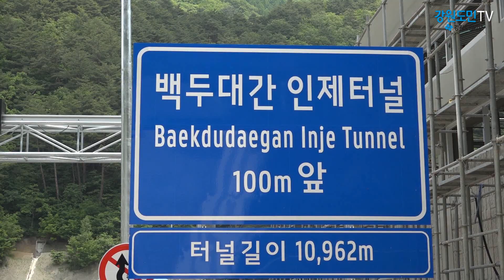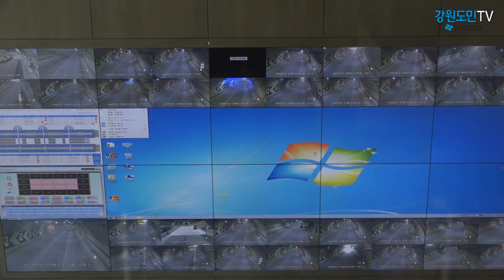서울~양양 동서고속도로 개통 전 먼저 달려보니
수도권과 동해안을 잇는 가장 빠른길이 뚫렸습니다.

서울~양양을 잇는 '동서고속도로'의 개통으로 춘천에서 양양까지 40여분, 서울에서 양양까지는 1시간 30분만에 도착할 수 있게 됐습니다.
동서고속도로의 동홍천~양양구간은 71.7km로 인제터널을 포함해 터널이 35곳, 교량이 58곳에 달합니다. 이처럼 터널과 교량을 합친 비율이 국내 고속도로 가운데 가장 큽니다.
특히 세계에서 11번째로 긴 인제터널은 그 길이가 11km로 통과하려면 6분 30초정도가 소요됩니다.
터널은 졸음운전 방지를 위해 완만한 S자형으로 설계했고 천장과 벽면 곳곳에 경관 조명을 달았습니다.

휴게소역시 부지확보가 어려운 산악 지형을 보완하기 위해 상공형 휴게소가 만들어졌습니다.
인제 내린천 휴게소는 V자 모양으로 휴게소 아래로는 도로가 나 있고 하나의 휴게소로 상, 하행선 모두 이용할 수 있도록 설계됐습니다.
이처럼 동해안으로 이어지는 최단거리 고속도로의 개통으로 전문가들은 강원북부와 설악권 등의 관광일대 변화는 물론 2018 평창동계올림픽 지역으로의 접근성을 높여 연간 2000억이 넘는 경제효과를 예상하고 있습니다.

한편, 서울~양양간 동서고속도로의 왕복 통행요금이 최대 2만6600원에 달할 것으로 추산되고 있어 운전자들의 부담도 잇따를 것으로 예상됩니다.강원도민TV 송혜림입니다.